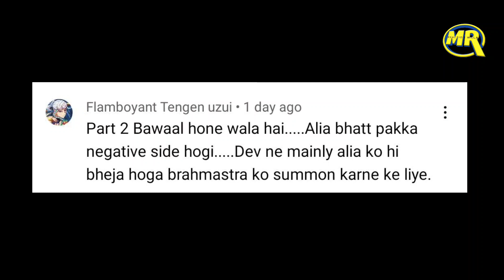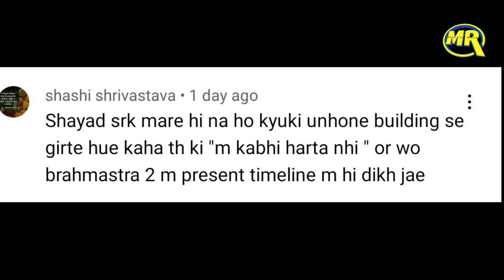Ranbir Kapoor Alia Bhatt Ayan Brahmastra Part 2 |ब्रह्मास्त्र के अलग पार्ट्स पर बोले एक्टर डायरेक्टर